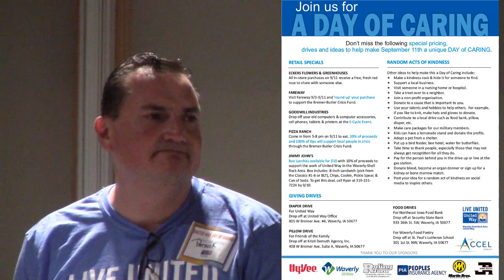9/11 Day of Caring Waverly Iowa -- I Will Help.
Today I had the privilege to kick off our community Day of Caring!   I am proud to be an American and to be apart of such a wonderful event today.  Our community came together and honored 9/11, Patriot's day.   We formed 60 teams of people totaling over 300 people and we Helped make a difference in our community.